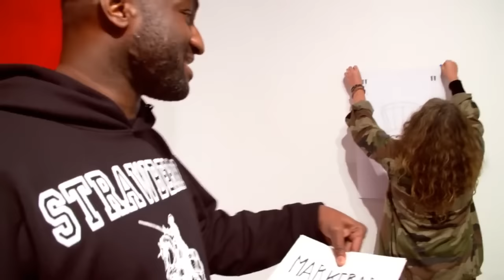IKEA and Virgil Abloh Present 'MARKERAD' Collection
Ikea's creative lead Henrik Most and Off-White's Virgil Abloh present the design themes informing their collaborative collection, titled "MARKERAD."

Items Virgil previewed items including a chair, a glass storage display, carpets, pillows, bags and a doorstop.

Abloh noted that the products are prototypes and still may be adjusted before launching. "I have another few months before I have to stop and put the pencil down," explains Abloh.

Most reaffirmed that the collection will be affordable with pricing in line with similar items sold by the chain. There's not exact timing yet for the collection but it will be produced some time in 2019.